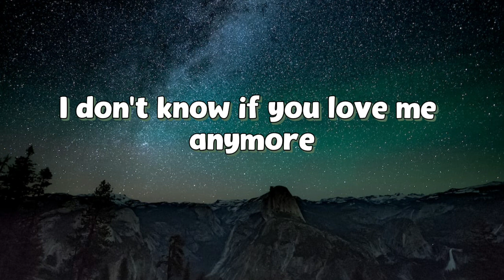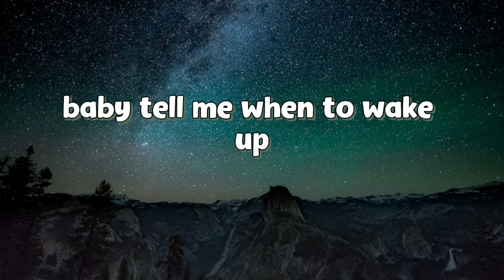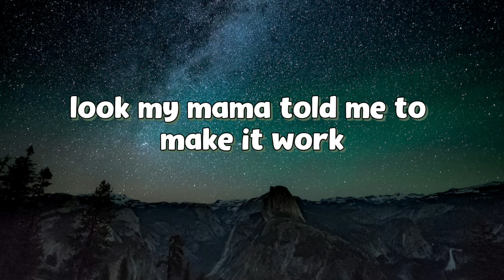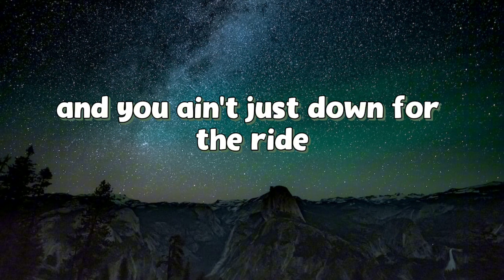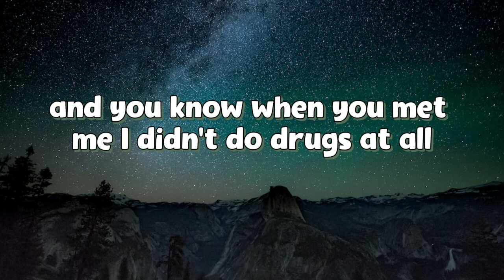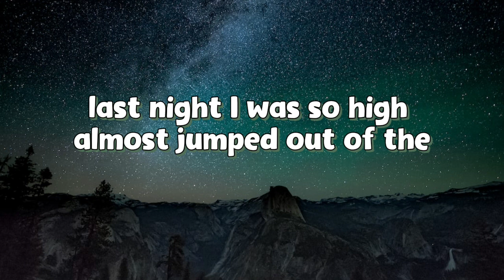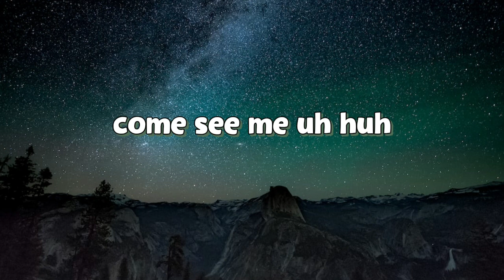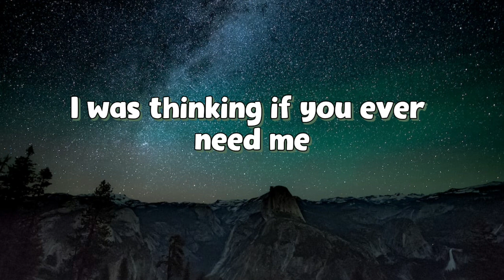Come See Me by Rod Wave (Lyrics)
Lyrics:

I don't know if you love me anymore
I don't know if you love me like before
Just tell me when to let go
Baby, tell me when to let go
Xyn beats
Look, look, mm

My momma told me to make it work
But Usher told me to let it burn
I used to see you call my phone and get butterflies
These days my stomach turn
I don't know why I think about you all the time
I was hopin' this is love and you ain't just down for the ride
Tell me what could make a grown man lay down and cry?
Maybe what he thought was real love, he watch it die
Problems drive me insane, she been wreckin' my brain (Brain)
I've been poppin' them Percocets to cope with the pain (Uh-huh)
Every damn thing, the root of my problem is a broken heart (Heart)
But, ever since a juvenile, I been lonely and lost (Yeah)
And you know when you met me, I didn't do drugs at all (At all)
But got a dose of your love, hooked like Fentanyl (Fentanyl)
They say the later you wait to quit, the harder you fall (You fall)
You took me to your mountain tip and then you threw me off
And then you threw me off
Oh, and then you threw me off
Threw me off (Xyn beats)

Last night, I was so high, almost jumped out of the window
And my love's all yours, it's all yours from a distance
I was thinkin', if you ever need me, come see me
Uh-huh (Yeah)
Uh-huh, uh-huh, uh-huh, oh
Uh-huh, uh-huh
Uh-huh
Uh-huh, uh-huh